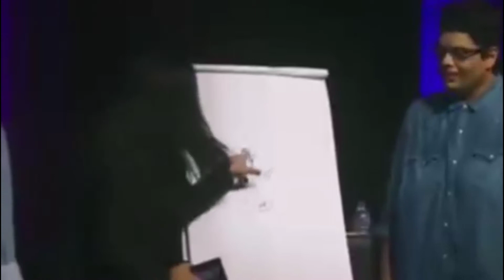Single haq se- by zakir khan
Haq se single!

Haq se single!
 Plz hits my bell button .
Shared&Subscribes my new channel.